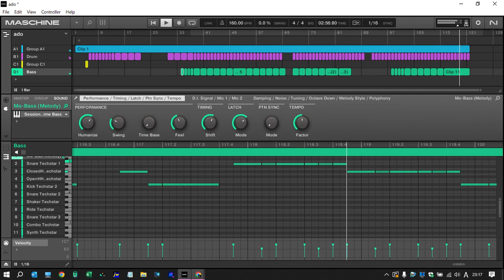Ado / Value カバーしてみよう！BASS重ねました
出張先の宿で、暇つぶしに丁度いいと思い
AdoさんのValueをカバーし始めました
4日目
BASS完成です
完璧では無いけど💦

　　各アーティストまたはその権利者に帰属します